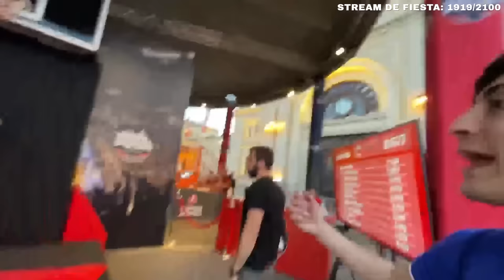PROBANDO Comida Típica en Serbia 🇷🇸🍖 ¿ESTÁ BUENA?